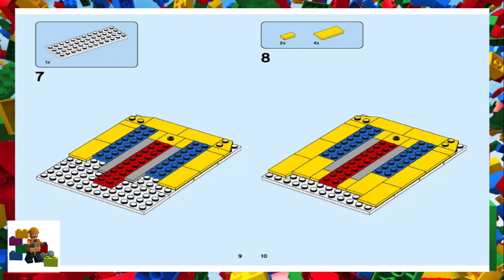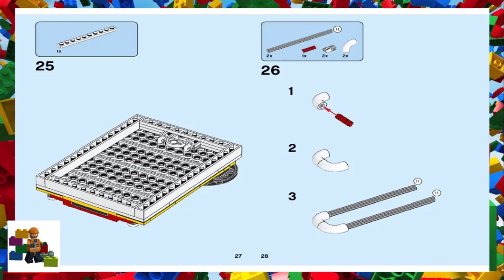LEGO instructions - Brick Sketches - 40457 - Minnie Mouse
How to build the 2021 Lego Set 40457 - Minnie Mouse